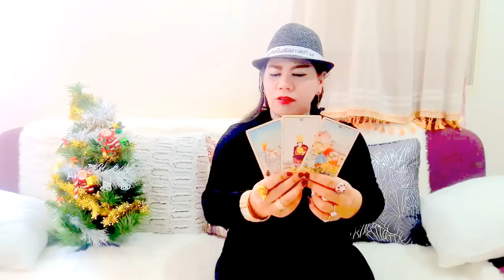เปิดดวงปีกุนปี2560!! หมอนีน่าแม่นๆ(ไพ่พระพิฆเนศหยั่งรู้อนาคต)ดวงการเงินโชคลาภ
ดวงการเงินโชคลาภ  หมอนีน่าแม่นๆ